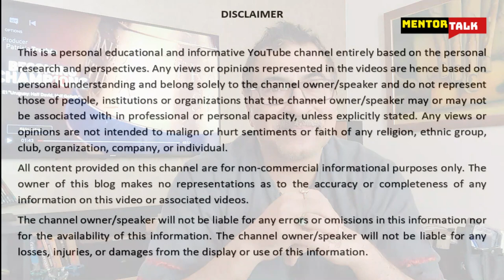How India Won Back Goa?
Everybody loves Goa. It is undoubtedly the most precious and sought for leisure, relaxation and rejuvenation destination in India. But do you know that even after India's independence on 15th August 1947 from the British, Portugal continued to hold the districts of Goa, Daman and Diu and Dadra and Nagar Haveli—collectively known as the Estado da Índia? It took India 15 years to get Goa back from the Portuguese. Why did it take so long and How did India win back Goa through an armed operation called Vijay? Well, let me give you all a brief insight into the history. Keep watching this video, see you on the other side.
Goa, Daman and Diu with an area of around 4,000 sq km and having at that time a population of about 6 lakh people that is 600,000 comprising about 61% Hindus, 36.7% Christians (mostly Catholic) and 2.2% Muslim was primarily an agriculture-based economy, although the 1940s onwards it saw a surge in mining—mainly iron ore.

In February 1950, the Government of India asked the Portuguese government to open negotiations about the future of Portuguese colonies in India. Portugal maintained a legal argument that its territory on the Indian subcontinent was not a colony but part of metropolitan Portugal and hence its transfer was non-negotiable and that India had no rights to this territory because the Republic of India did not exist at the time when Goa came under Portuguese rule. India, retaliated by withdrawing its diplomatic mission from Lisbon in 1953. There was a kind of lull between 1950 and 1953.

The next year that is 1954, India introduced visa restrictions on travel from Goa to India which paralysed transport between Goa and other Portuguese districts or colonies like Daman, Diu, Dadra and Nagar Haveli.

In August 1955, about 5000 unarmed Indian activists attempted to enter Goa at six locations but were violently pushed back by Portuguese police officers, causing some loss of lives. This carnage built public opinion in India against the presence of the Portuguese in Goa leading to India closing its consul office in Goa.
Prime Minister of Portugal that time Mr. Salazar worried by India's suggested warnings for armed action against Portugal's presence in Goa, requested the United Kingdom to mediate, then objected through Brazil and finally asked the United Nations Security Council to intervene. Nothing happened.

The final straw in the chronology was the event of 24th November 1961, when Sabarmati, a passenger boat passing between the Portuguese-held island of Anjidiv and the Indian port of Kochi, was fired upon by Portuguese ground troops, resulting in the death of a passenger and injuries to others. Obviously the Portuguese had fear and thought that the boat carried a military landing party with the intent on storming the island.

This act truly provoked the Indians,  and, on 18th December the "armed action" under the code name Operation Vijay was carried out by the Indian Armed Forces in Goa. It involved air, sea and land strikes for over 36 hours, and was a decisive victory for India, ending 451 years of rule by Portugal over its remaining exclaves in India. The engagement lasted two days and Goa was annexed and won back.

In India, this action is referred to as the "Liberation of Goa". In Portugal, it is referred to as the "Invasion of Goa". Following the end of Portuguese rule in 1961, Goa was placed under military administration and later in June 1962, military rule was replaced by the civilian government.